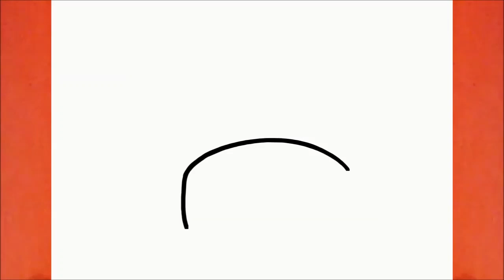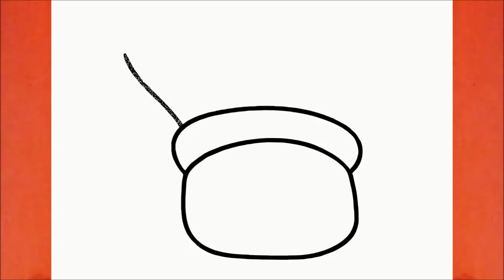HOW TO DRAW CUTE CHRISTMAS PIKACHU